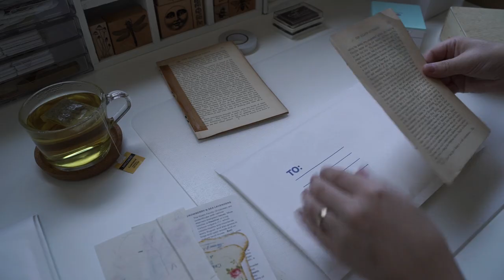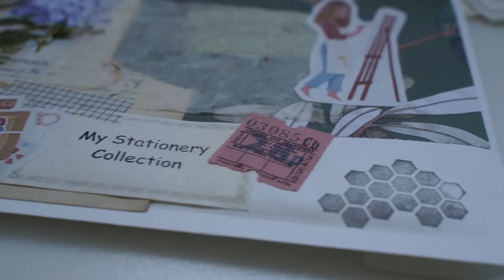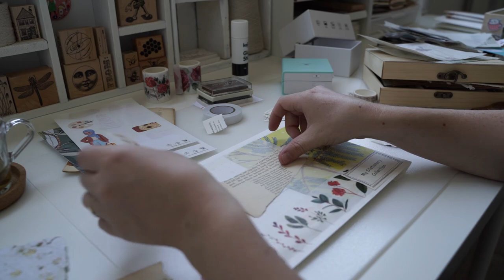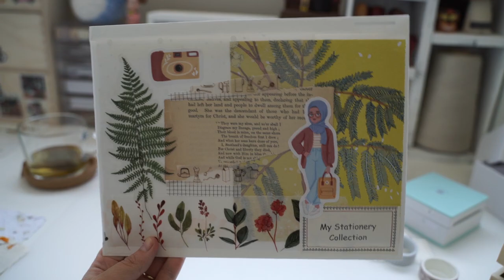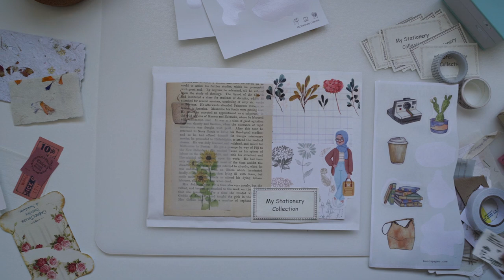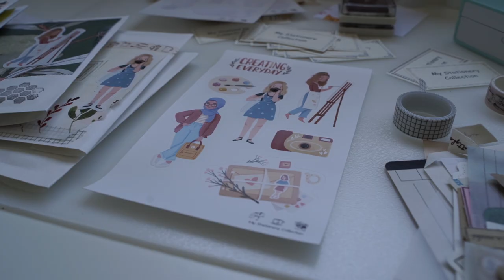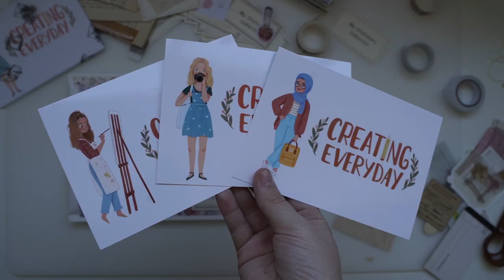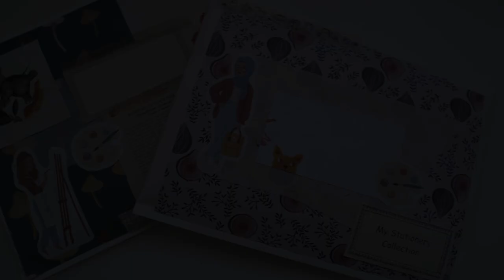Snail Mail Ideas | Women Creating Change 🧑🏻👩🏾‍🦱👱🏽‍♀️🧓🏽🧕🏽